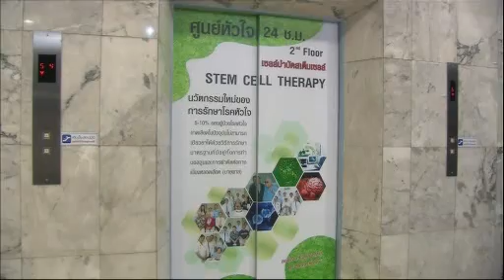101 East- Thai stem cell controversy- 31 Jan 08- Part 1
Thai hospitals offer a radical stem cell therapy not approved in the US or Europe.